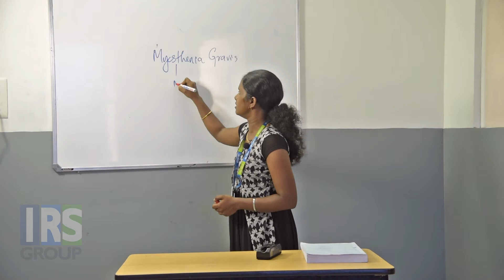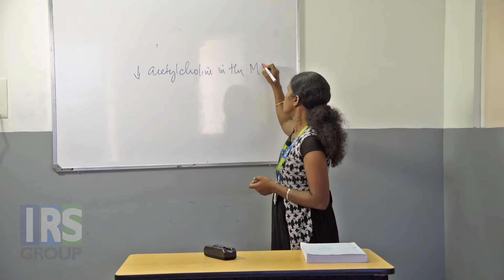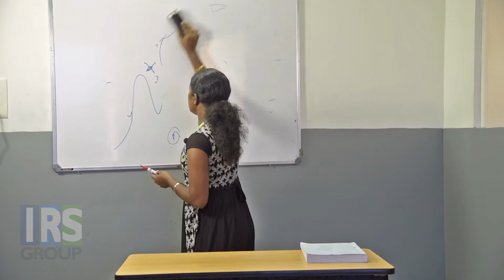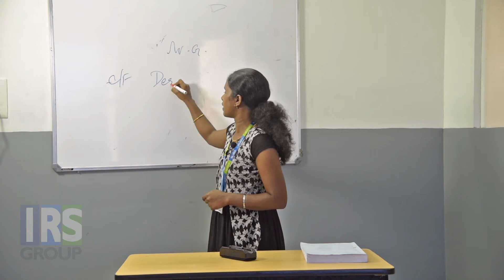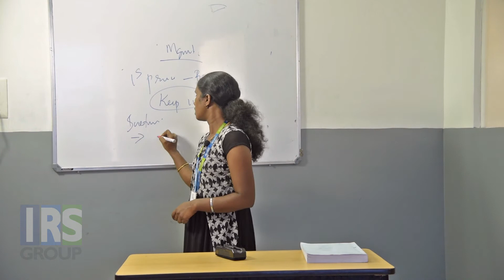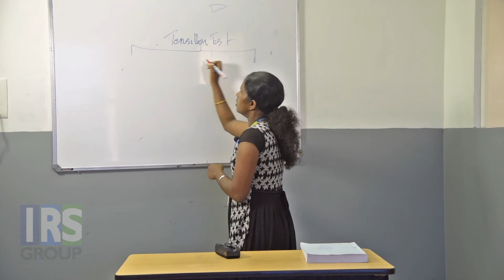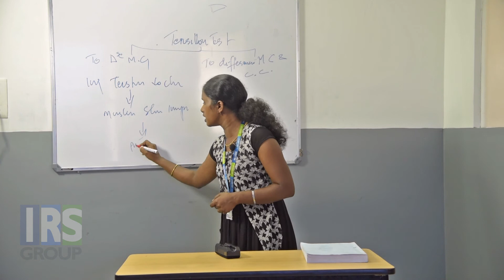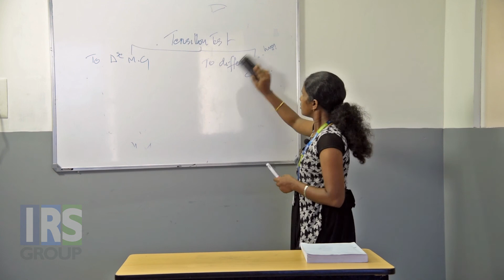Nurses' Crash Course @ IRS Group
IRS Group is the leading coaching centre for Nurses for HAAD (Abu Dhabi), , DHA (Dubai), Qatar, Oman, Saudi Prometric, MOH and NCLEX-RN exams. The innovative 4 days and 10 days crash courses combine in-depth theory classes, question reviews and mock exams. Our candidates also get free online mock examination that is the closest experience to the real exam.
In this lesson, our expert trainer Thushara Premsagar covers myasthenia gravis. The classes at IRS Group have the track record of 100% success rate and is the most effective option for candidates who wish to clear the exams within a short period of time.
For More details : IRS Group , 4th Floor,Vettiyil Endow,Nagampadam,Kottayam,

IRS GROUP , 2 nd Floor, Gold Suke , vyttila, Ernakulam
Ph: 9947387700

IRS Group ,Room No:310A,3 rd Floor, Model House,Panjagutta